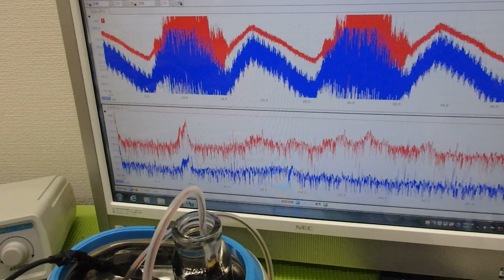超音波出力の最適化技術 ultrasonic-labo